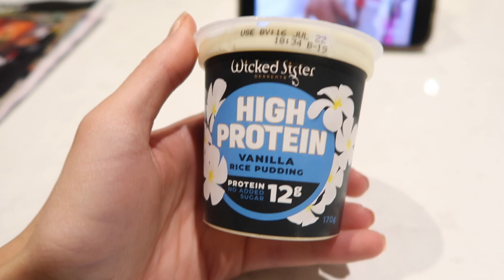WEEKLY VLOG - MINI HAULS, RANDOM CHATS & WHAT I'VE BEEN EATING